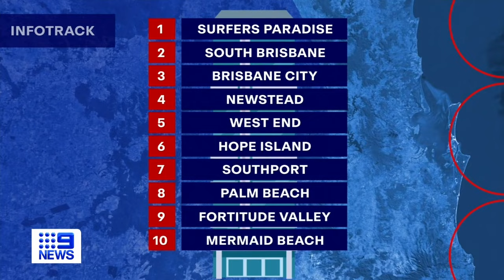Queensland home values rise more than 20 per cent in underdog suburbs | 9 News Australia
In Queensland, suburbs once considered underdogs have emerged as winners in the state's property boom, with home values rising by more than 20 per cent in those suburbs.